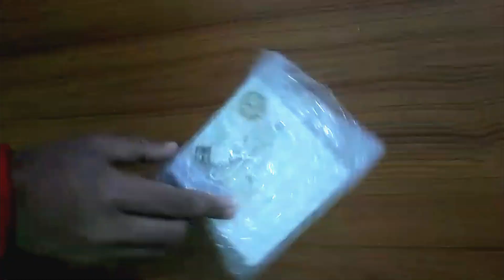Apple AirPods Pro 2nd Generation Unboxing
Clone ANC Special Edition

AirPods Pro (2nd generation) :
AirPods Pro 2nd Generation- an all-new version of AirPods that is re-engineered to deliver you an enriching and ultimate audio experience. In terms of features, it comes with significant ANC, spatial audio, upgraded touch control, and a whole lot more. A brand new polishing outlook makes it more eye catchy.

AirPod Pro 2nd Generation Features :
Immersive Audio Performance (H2 Chipset)
This 2nd generation of Apple AirPods is constructed with H2 Chipset. This improved chip with its vivid mechanism and computational algorithms delivers an advanced audio performance.

Marvelous Active Noise Cancellation
AirPods Pro 2nd Generation attaches with an enhanced Noise Cancelling arrangement. That delivers you a peaceful song and listening experience, you have never enjoyed before. It just let you listen in peace with this great ANC feature.

Improved Personalized Listening
Every individual has a specific listening taste. Keeping that in mind, Apple introduces a Dynamic Spatial Audio System that immerses you in maintaining perfect individuality. Adaptive EQ makes the sound more detailed to give you an outstanding listening experience.

Incredible Battery Life
The exclusive MagSafe Charging Case brings strength to the battery life. That opens the door to longer listening, watching, and talking time. In addition, the MagSafe charging case makes moving very convenient.

Here Are More…
Simplicity makes it more beautiful. Every function is activated in one tap only. Here are some noted features of AirPods Pro 2nd Generation to escalate your listening journey.

Easy Setup
Instant Audio Sharing
Non-stop SIRI Support
Flawless Switching
Improved Touch Control

One more thing to add, you will fall in love with Apple AirPods Pro 2nd Generation for its ravishing outlook.